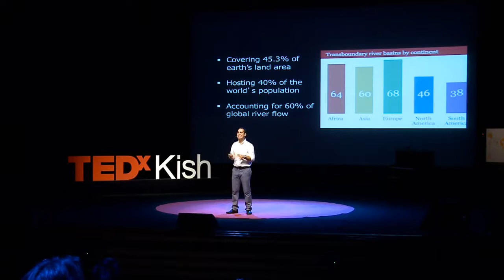Water Think Again Kaveh Madani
Cosmic Cultures Global Resonance Movement Highlights:

– dreams & reincarnation
– energetic & psychic healing modalities
– sustainable living
– unified physics